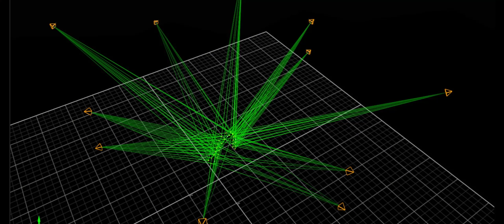Robotically Fabricated Intuitive Structure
Siu Yoon and Yi Huang
Design for Manufacture MArch - The Bartlett, UCL
2018